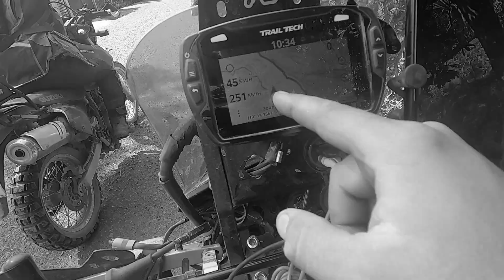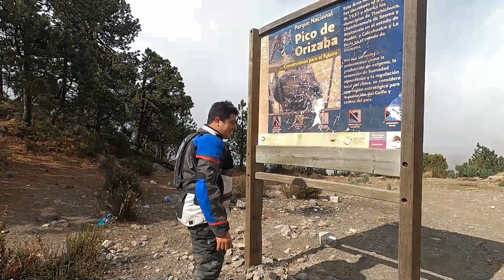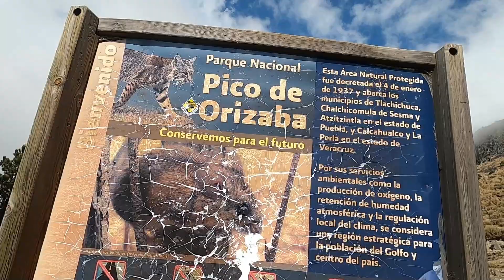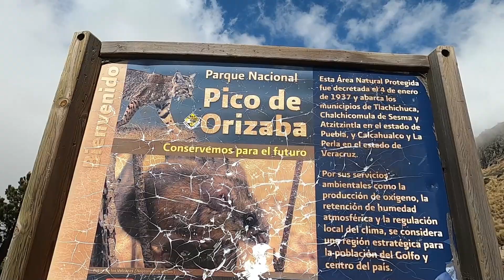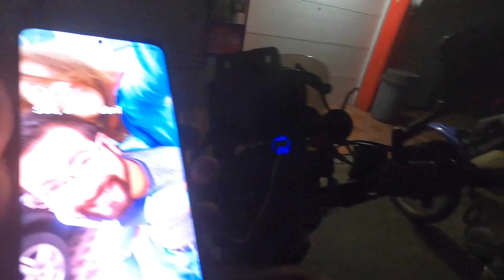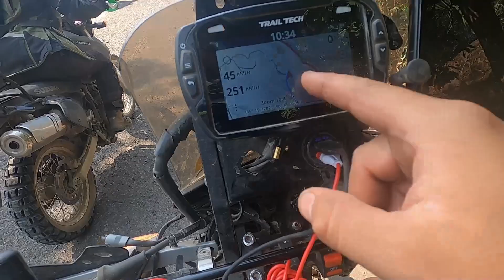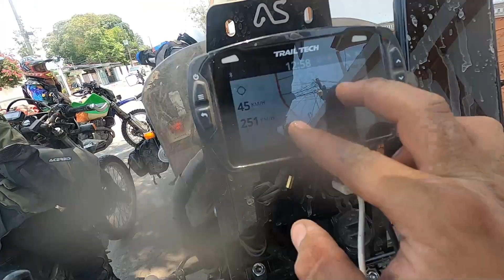Sufriendo en la ruta de pico de orizaba a chachalacas!!!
los ultomos kilometros para llegar a pico de orizaba tal vez fueron los mas cansados, los mas desgastantes o los mas especiales, nos pusimos a prueba como team dr, al terminar la ruta ilesos en un camino un poco adverso, al final ver el mar fue el premio mas grande que pudimos haber tenido.